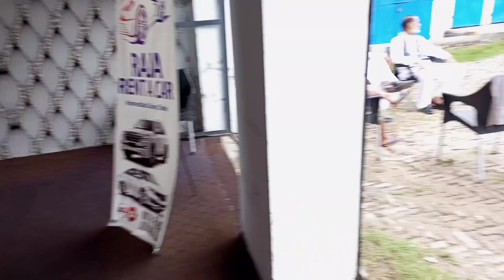حمید آباد چوک چکسواری بارش کی وجہ سے دفتر اور دکانوں کے اندر پانی کا داخل ہونے کی وجہ سے نقصان بھی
حمید آباد چوک چکسواری بارش کی وجہ سے دفتر
 اور دکانوں کے اندر پانی کا داخل ہونے کی وجہ سے
 نقصان بھی ہو سکتا ہے ہم۔ محکمہ شاہرات کے
 آفیسروں سے گزارش کرتا ہوں کے اس پلی کو فوراً
 ڈبل کی جائے۔